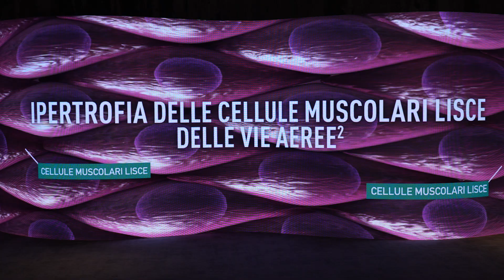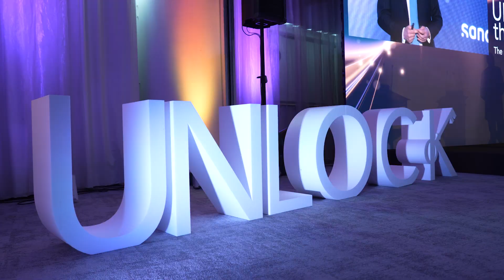Il FeNo come driver chiave dell’infiammazione di tipo 2: quanto e quando è importante valutarlo?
Nelle persone con asma grave, i valori di FeNO, l’ossido nitrico esalato, hanno un duplice significato perchè si tratta non sono di un biomarker ma esso stesso svolge un ruolo di tipo infiammatorio.
Quando effettuare questo esame e quando eventualmente ripeterlo? Ne abbiamo parlato con il Prof. Fabio Luigi Massimo Ricciardolo, Professore di malattie dell’apparato respiratorio, Università degli Studi di Torino, a margine di un evento specialistico svoltosi a Milano